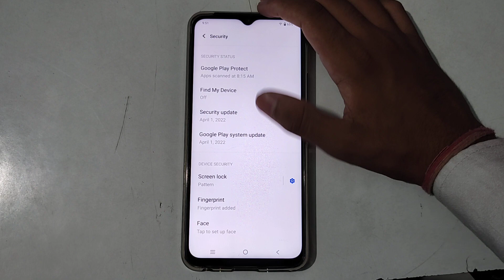how to remove fingrprint lock in iqoo z6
Secret settings
Cool new features
Update settings
Problem solve

remove fingrprint lock in iqoo z6
how to remove fingrprint lock
how to fingerprint lock remove in iqoo z6
fingerprint lock remove in iqoo z6
how to fingerprint lock remove